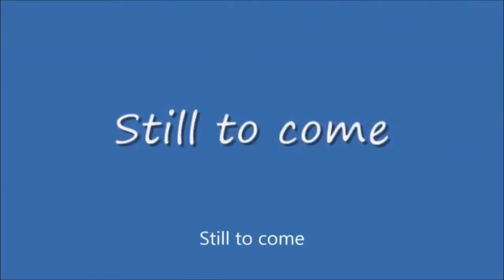Saturday Night Metro #398